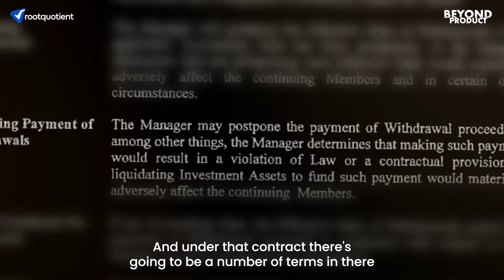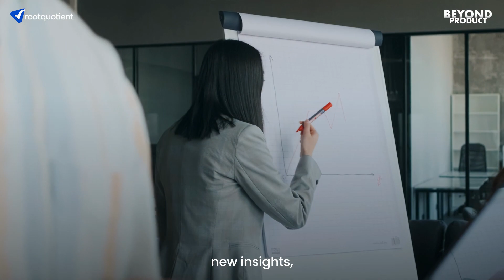Decoding Financial Frontiers with Poseidon Retsinas!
Dive into the intricacies of financial contracts and the transformative journey with Poseidon Retsinas, Founder and CEO of HedgeLegal. Hear as Poseidon unfolds the narrative from the genesis of groundbreaking ideas to the meticulous crafting of a platform tailored exclusively for hedge funds.

Gain valuable insights into the intricate challenges of constructing a robust data model for contract analysis. Immerse yourself in compelling client stories that have not only shaped HedgeLegal but also influenced the very fabric of modern finance.

Don't miss the full episode for an in-depth look at the dynamic intersection of innovation and finance! 🌐🎧

Reference Links

About Host
Moshe Mikanovsky is a Product Management Coach helping companies build lean software products with his unique experience in engineering and managing products for 30 years.